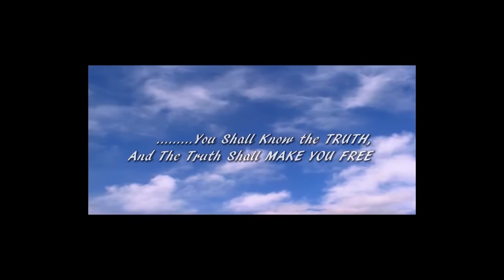GOD'S PERSPECTIVE IN EVERY CIRCUMSTANCE